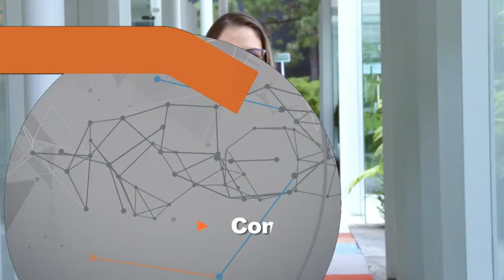PAGOS EN EFECTIVO, TARJETA O DIGITAL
En el mundo las tarjetas de crédito y débito hoy son el principal método de pago…